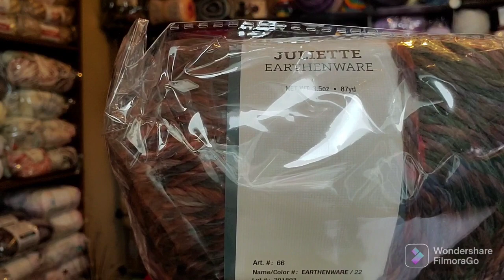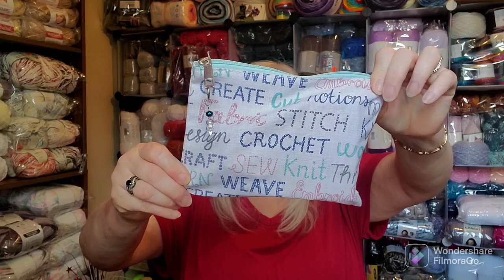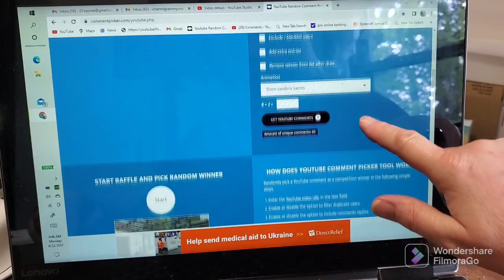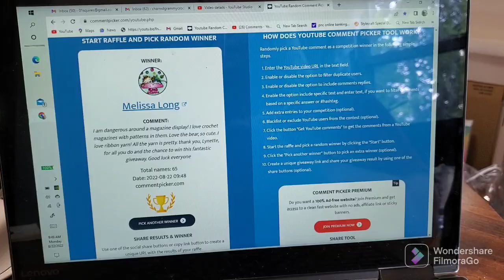vlogust2022 - Day 22 - 3.5K HOORAY!!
Hello Everyone,
Happy  Hooking,
Lynette

By entering the word "3.5K" in the comments you are entering this giveway and agreeing to any and all legal stuff that anyone agency/government/YouTube or anyone can impose.

@Judy at Witch Peace Craft

 @Nan's Next Knots